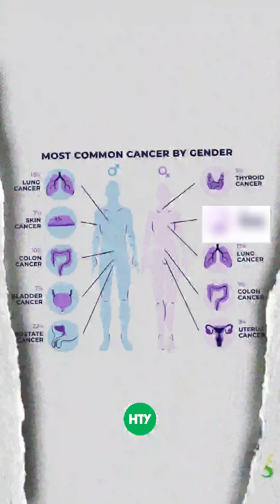Drinking Alcohol Increases Risk of 7 Cancers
Here’s what science (and top doctors) are warning about:

⚠️ Mouth
⚠️ Throat
⚠️ Larynx
⚠️ Esophagus
⚠️ Liver
⚠️ Colorectal
⚠️ Breast (in women)

Even small amounts raise your risk.
And the more you drink, the higher the danger.

Dr. Daniel Amen and the American Cancer Society now say:

“It’s best not to drink alcohol at all.”

This is a major shift from older advice that said moderation was fine.

So next time you reach for a drink...
Ask yourself: Is it worth the risk?

Credit: Doc Amen on the Stay True podcast.